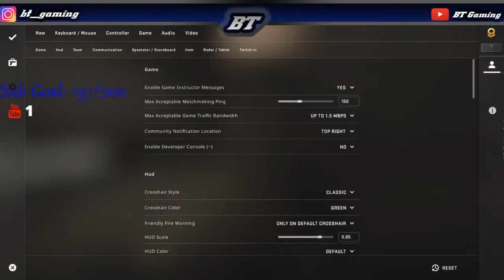CS: GO Live [ Karan johar Plays ]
Fortnite GAMEPLAY FULL ENJOY !!

ADD ME ON PUBG LITE PC :- Walk3rRustic

PC SPECS

ITS A GAMING LAPTOP

ASUS ROG GL552JX

CPU :-  INTEL CORE I7 4TH GEN 4750HQ@2:00 GHZ

RAM :- 16GB

GPU :-  NVIDIA GE FORCE GTX 950M [ 4GB DDR3 ]

HARDDISK :- 1 TB [ 5400 RPM ]

SOLID STATE DRIVE [ SSD ]:- SAMSUNG 860 EVO PLUS 250 GB M.2 SSD

PHERIPHERALS

KEYBOARD :-  R8 BASIC RGB KEYBOARD

MOUSE:- FANTECH X4S TITAN

Mouse Mat :- RAZER GOLIATHIUS EXTENDED

HEADPHONES:-  TAIDUN V2949 OVER THE EAR GAMING HEADPHONE

SECONDARY LAPTOP

CPU :- INTEL CELERON

GPU :- INTEGRATED

FULL SETUP COST :- AROUND 1.5 LACS [ NRS ]

FULL ENJOY !!